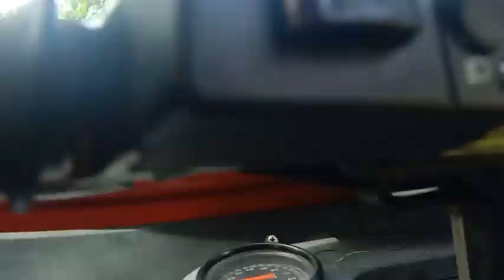RE Bajaj Clutch Pedal Installation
to order you can call or text